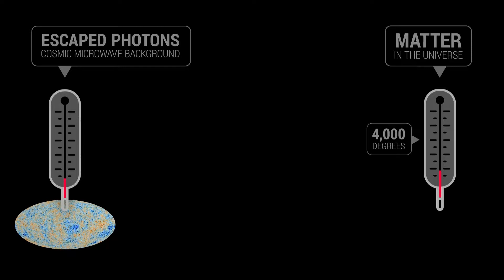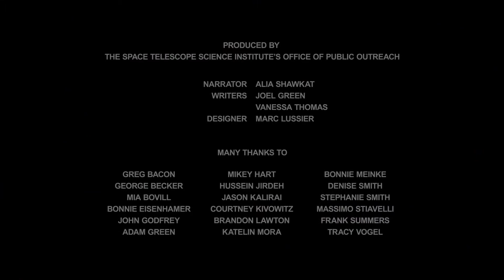What Were the Universe’s Dark Ages?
There was a time when the universe was completely dark. The James Webb Space Telescope will find that time.

Credits:

Produced by the Space Telescope Science Institute’s Office of Public Outreach.

• Narration: Alia Shawkat
• Writing: Joel Green and Vanessa Thomas
• Sound effects: CSSMusic.com, FreeSound.org, and SoundBible.com (users Sonidor, espectral, Mark DiAngelo, and Mike Koenig)

All images, illustrations, and videos courtesy of NASA, ESA, and STScI except: Visualization of the reionization era courtesy of NASA/Goddard Space Flight Center and the Advanced Visualization Laboratory at the National Center for Supercomputing Applications.

Many thanks to Greg Bacon, George Becker, Mia Bovill, Bonnie Eisenhamer, John Godfrey, Adam Green, Mikey Hart, Hussein Jirdeh, Jason Kalirai, Courtney Kivowitz, Brandon Lawton, Katelin Mora, Bonnie Meinke, Denise Smith, Stephanie Smith, Massimo Stiavelli, Frank Summers, and Tracy Vogel.